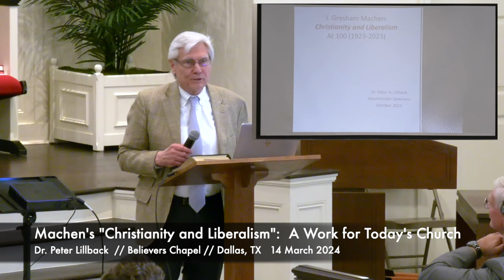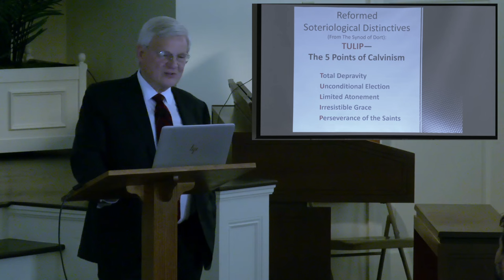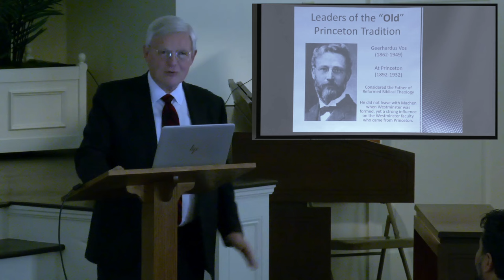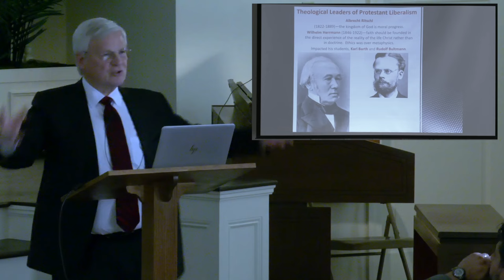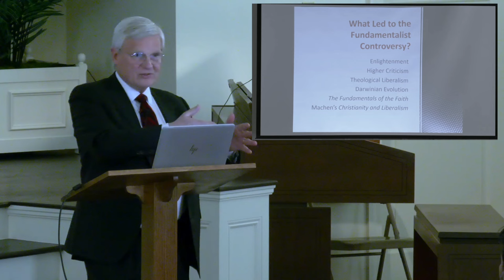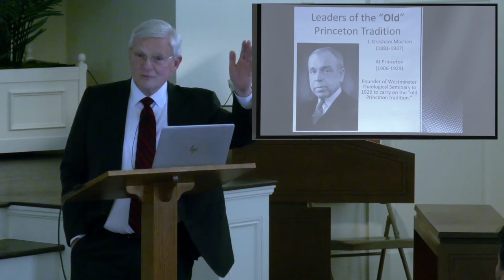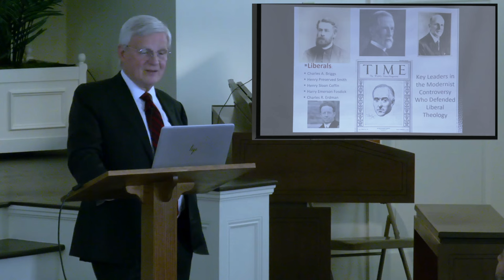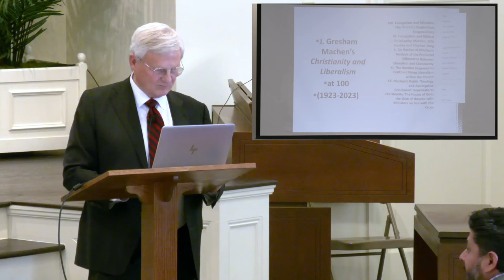Dr. Peter Lillback -- "Machen's 'Christianity and Liberalism': A Timeless Work for Today" (4/14/24)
14 April 2024

Dr. Peter Lillback spoke about "Machen's 'Christianity and Liberalism': A Timeless Work for Today" during the adult Sunday School class.

Dr. Peter Lilliback is currently president of Westminster Theological Seminary.  He is also is also president of providenceforum.org.

Dr. Lillback’s book “Saint Peter’s Principles:  Leadership for Those Who Know Their Incompetence”, as well as his other works, can be found at Christian book sellers and other book stores.

Come worship with us on Sundays at 9:30 a.m. for Sunday School and 10:30 for the Ministry of the Word.

Believers Chapel
6420 Churchill Way